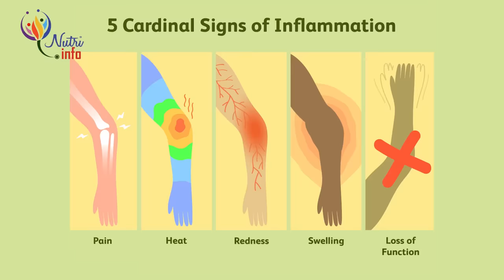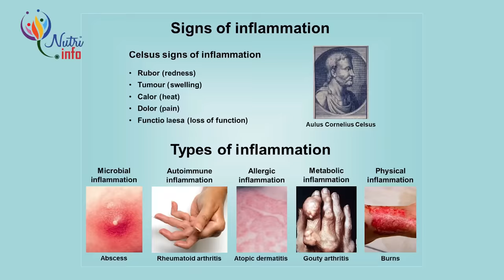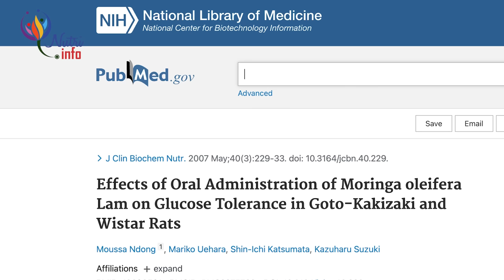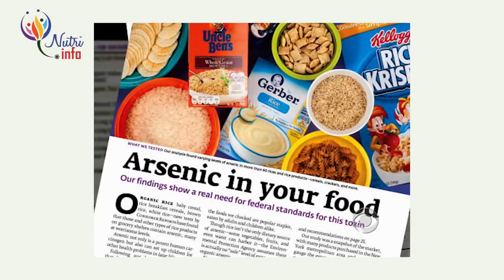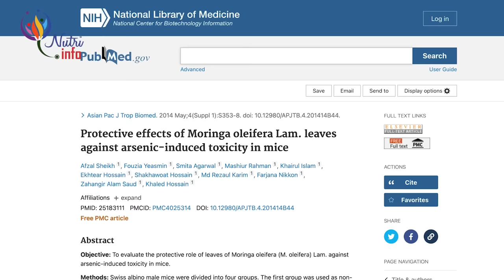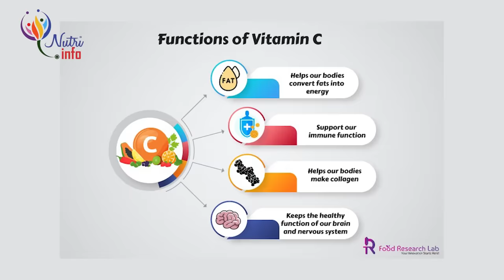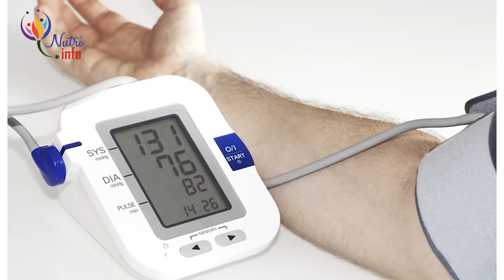මුරුංගා කොළවල තිත්ත ඇත්ත | Drumstick leaves & Health By Nutritionist Hiroshan Jayaranga